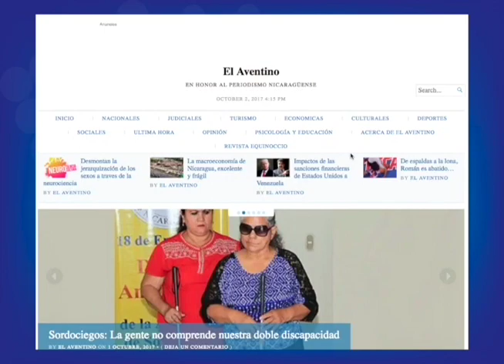Estudiantes de UdeM hablan del periódico digital "El Aventino"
Conversamos con estudiantes de periodismo de la Universidad de Managua, Mario Vega y Alisson Moreno, quienes editan y redactan en el periódico digital "El Aventino", un proyecto universitario que ofrece a los estudiantes un espacio para iniciar su prácticas periodísticas.